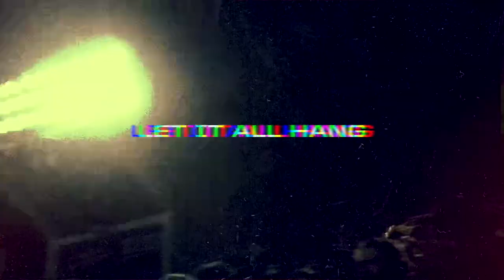2018 Mixtape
Highlights from the 2018 Utah Football Season